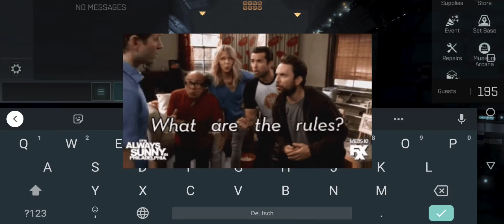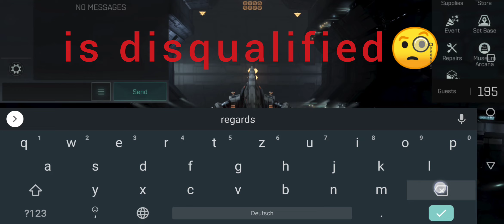EVE Echoes - Dramiel 🤤 // GiVeAwAy😱 \\ AUGUSTS are in the FINALS👏 // smtgatchaman is the Winner \\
Finals

Here the Finals

Heyo folks,

its no scam or a joke. Some guys think...wtf...why?!

Just for fun and i dont need isks/plex or something.

But for your answer...iam a nice dude and happy with my live 🤣.

THE RULES:

2: Leave ONE comment with your birth of month(January - December), for example...february
4: more then 2 comments with date of birth(month) = Disqualified😲
5: you can share this Vid(more subscriber = lower chance🤪), i did this for fun not for money🧐😉

NEXT STEP(4 December)

1: my older son will pull from a bowl on of the 12 month (written on paper)
2: i write down all subscriber with that chosen month in a excel list
3: my youngest son will pull from a bowl with the finalists(written on paper)

LAST STEP(5 December)

4: i make a vid with the Winner (and record all actions from my sons).
5: the winner messages me ingame "give me that fucking Dramiel" 😉
6: Contract to Winner. done👍

Winner will declared at "6 December 2020"!!!

For Questions:

Pleace leave a comment under your FIRST comment!